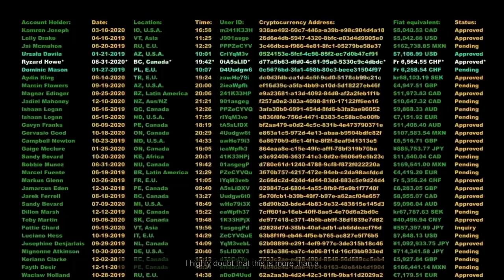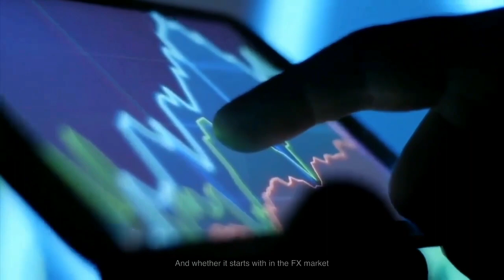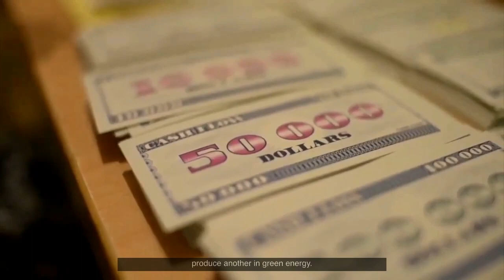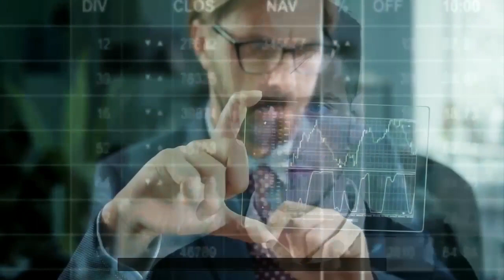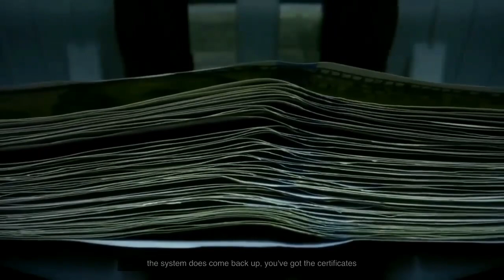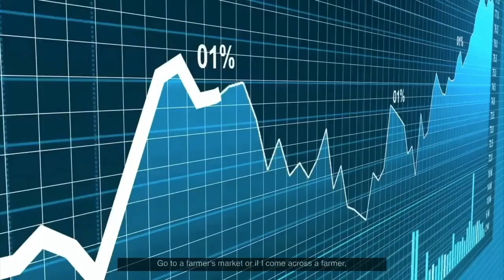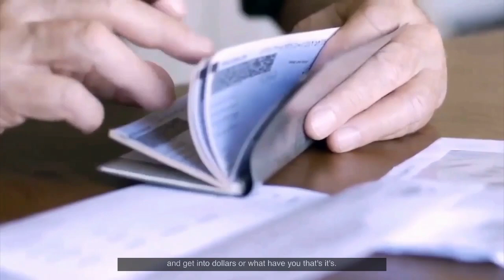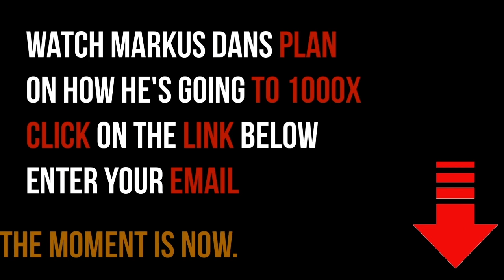Bill Holter: How Many Ounces Of Silver Are You Holding? | Prepare For What's Coming!!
Bill Holter writes and is partners with Jim Sinclair at the newly formed Holter/Sinclair collaboration. Prior, he wrote for Miles Franklin from 2012-15. Bill worked as a retail stockbroker for 23 years, including 12 as a branch manager at A.G. Edwards. He left Wall Street in late 2006 to avoid potential liabilities related to the management of paper assets as he foresaw the Great Financial crisis coming. He was a well-known contributor to the Gold Anti-Trust Action Committee (GATA) commentaries from 2007-present.

Video content: Bill Holter, investing, investor, restart, reset, the big reset, banks USA, savings banks USA, economy USA, finance USA, money USA, capital USA, stocks USA, stock exchange USA, real estate USA, politics USA, media USA, gold, gold coins, silver, precious metals, bitcoin , Cryptocurrency, currency crisis, currency reform, financial community, financial policy, financial market, banks, financial crash, euro crash, bank crash, investment, euro crisis, economic crisis, bankruptcy, bankruptcy, inflation, credit, insolvency, profit, system change, reset, crash, finance, finance, money , Trade, goods market, means of payment, securities, cash, bank balances, claims, debt capital, interest, liabilities, purchasing power, central banks, ECB, precious metals, expropriation, system change, stock market trend, success channel, company, state, Bill Gates, Jeff Bezos, Elon Musk, Warren Buffett, Bernard Arnault, Mark Zuckerberg, Larry Ellison, Larry Page, finance, crash, cash, microstrategy, Michael Saylor, gold, central banks, currency, economy, government, politics, stocks, assets, real estate, money, future, inflation , Recession, Technology, Asset Advisor, Finance, Crash, Cash, Microstrategy,  Bitcoin, BTC, cryptocurrency, gold, central banks, currency, economy, government, politics, money print, assets, stocks, ethereum, fortune, investment, PayPal, stock market, real estate, money, future, inflation, recession, technology